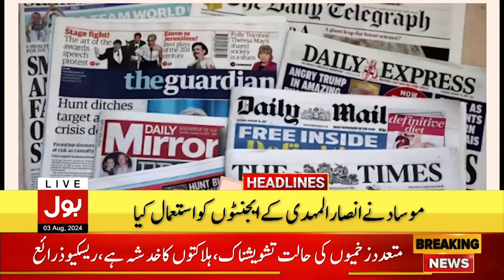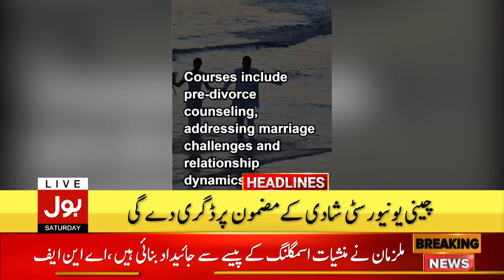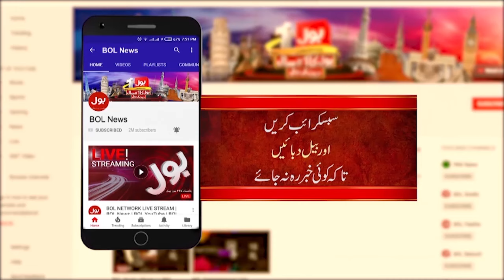Ismail Haniyeh Died | Iran Vs Israel Conflict | BOL News Headlines At 3 PM | America In Action